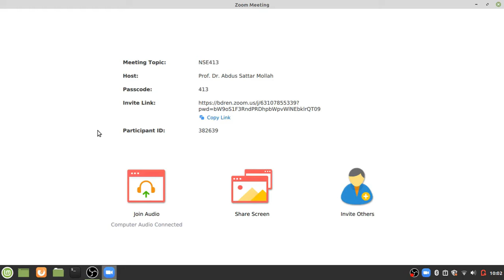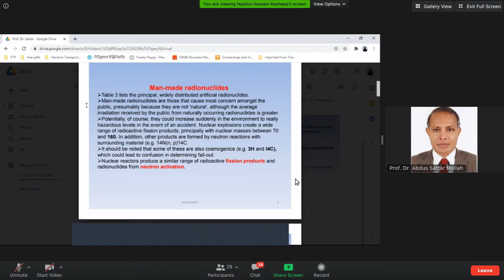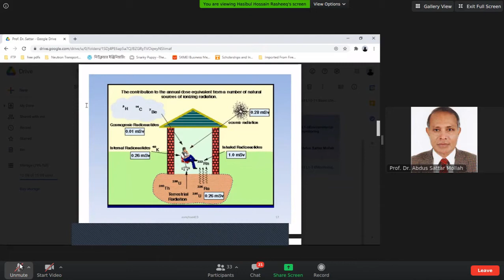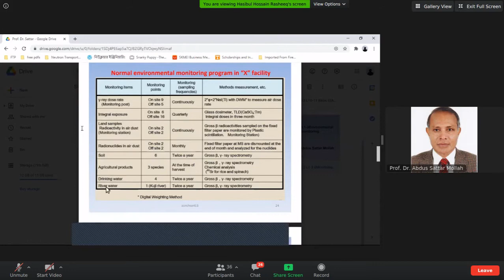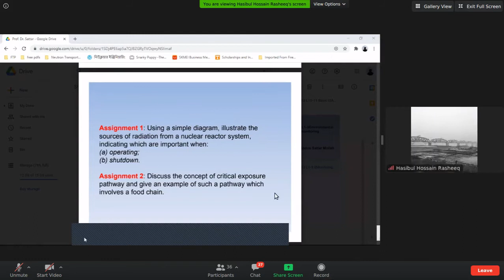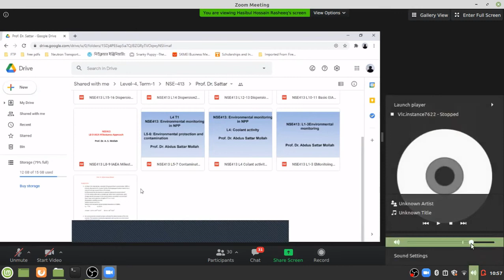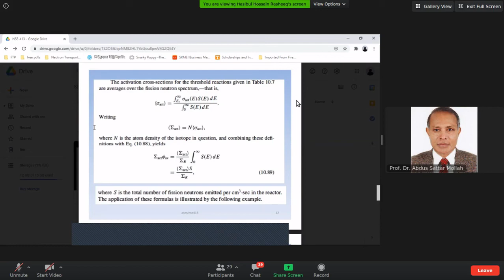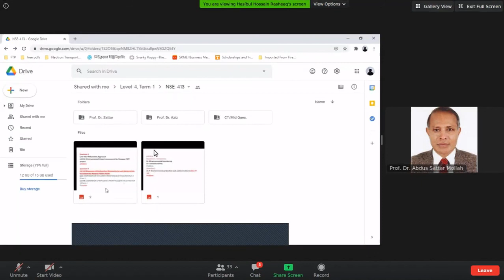07/01 NSE-413 Prof. Dr. Sattar